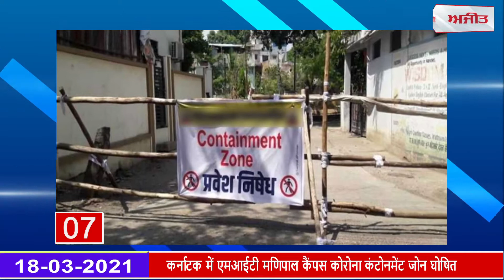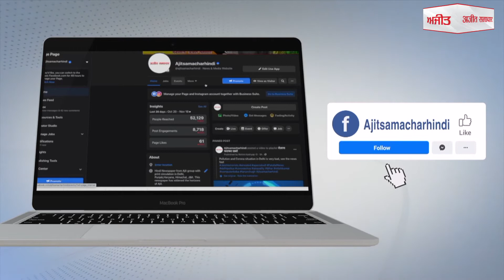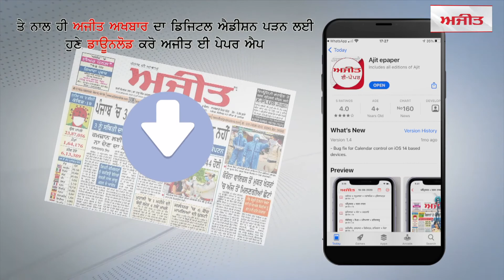Fatafat News: यमुना एक्सप्रेसवे पर पलटी बस, 14 यात्री घायल, देखें फटाफट खबरें